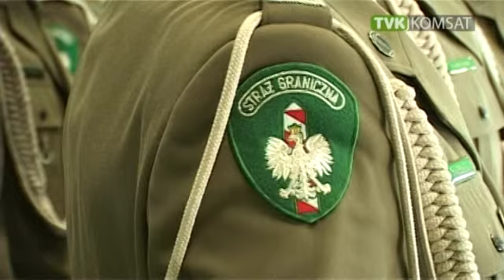"Zmiana warty" w OSS SG